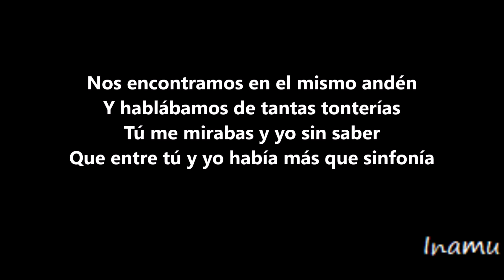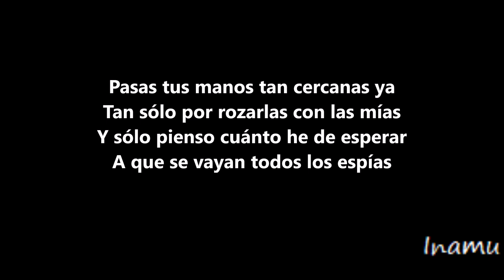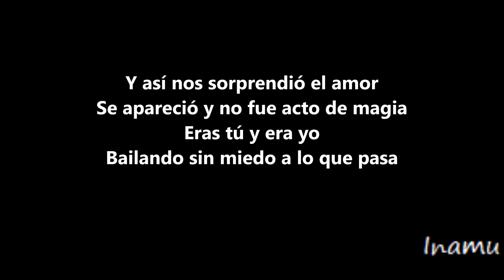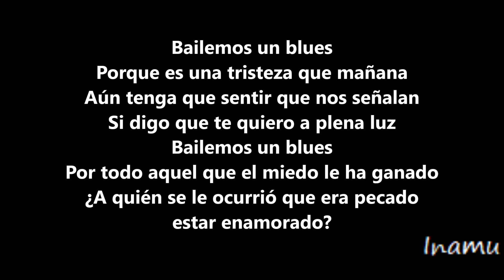Bailemos Un Blues - Kany García (con letra)